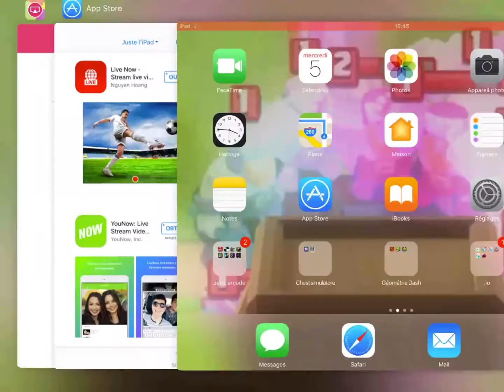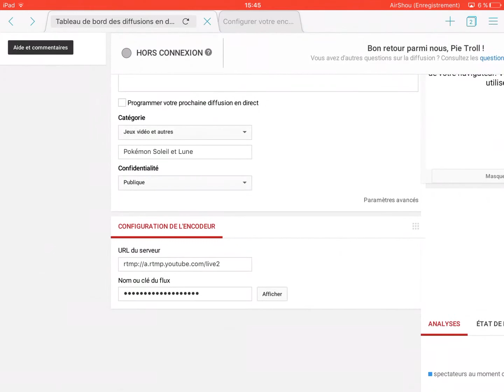Tuto : comment faire des lives sur YouTube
Comment faire des lives Les app sont dans l App Store. Bon visionnage
Mon Facebook : pierrot pietroll